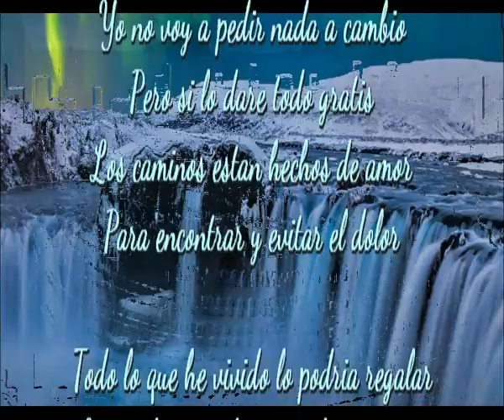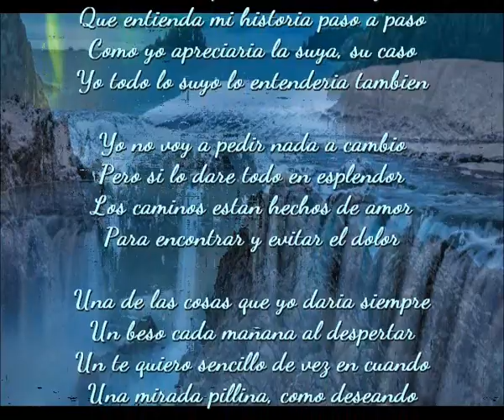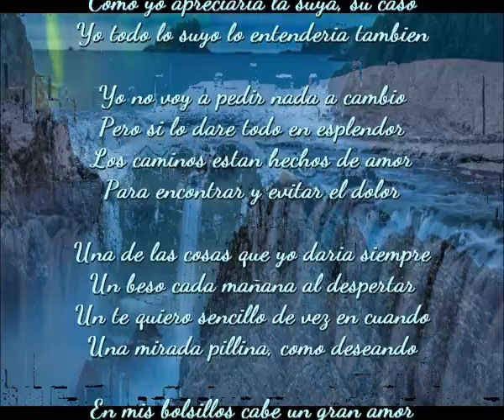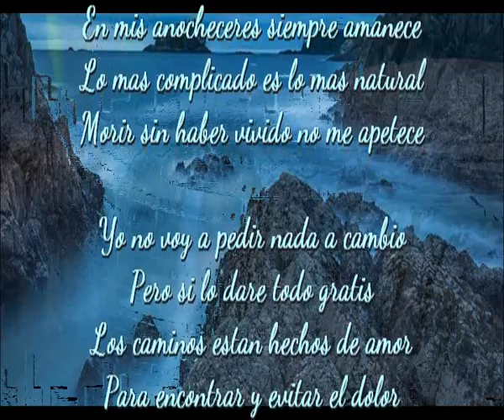Evitar el dolor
Yo no voy a pedir nada a cambio
Pero si lo dare todo gratis
Los caminos estan hechos de amor
Para encontrar y evitar el dolor

Todo lo que he vivido lo podria regalar
Lo regalaria a alguie que lo apreciara
Que entendiera cada paso que di
Que tambien lo supiera valorar

Puedo dar lo que necesite ese alguien
Que entienda mi historia paso a paso
Como yo apreciaria la suya, su caso
Yo todo lo suyo lo entenderia tambien

Pero si lo dare todo en esplendor

Una de las cosas que yo daria siempre
Un beso cada mañana al despertar
Un te quiero sencillo de vez en cuando
Una mirada pillina, como deseando

En mis bolsillos cabe un gran amor
En mis anocheceres siempre amanece
Lo mas complicado es lo mas natural
Morir sin haber vivido no me apetece